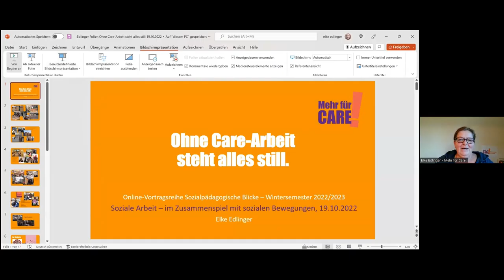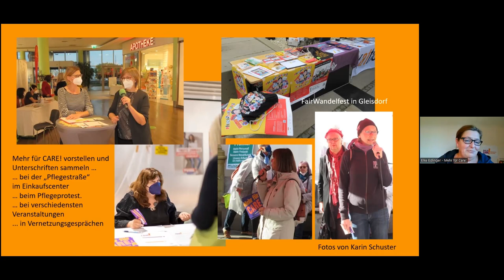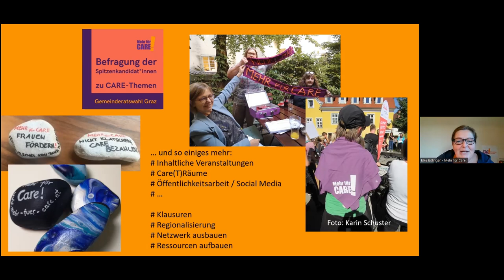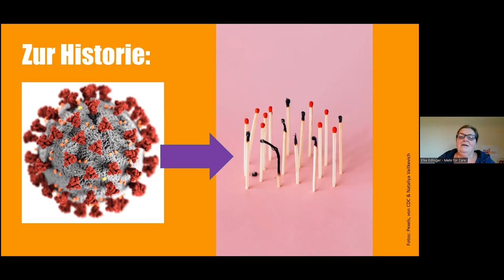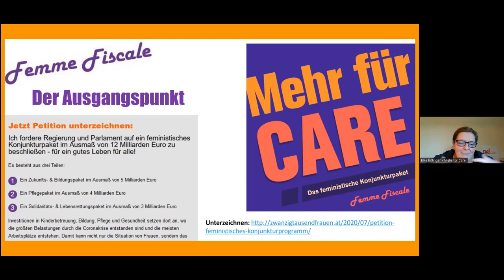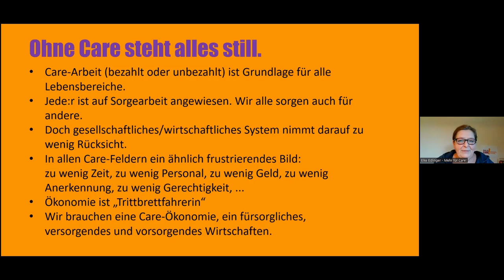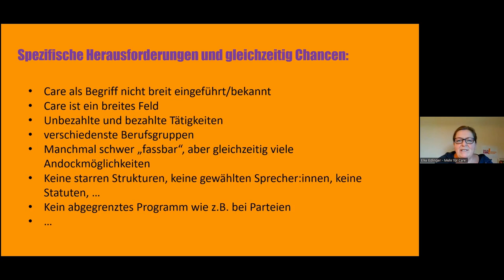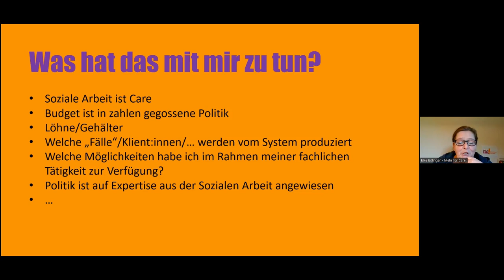Ohne Care Arbeit steht alles still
Vortragende: Elke Edlinger

Care-Arbeit, egal ob bezahlt oder unbezahlt erbracht, ist die Grundlage für alle Lebensbereiche. Jede:r von uns ist auf Sorge–arbeit angewiesen. Wir alle sorgen auch für andere. Doch unser vorherrschendes gesellschaftliches System nimmt darauf zu  wenig Rücksicht. Auch zeigt sich in allen Care-Berufen, also überall dort, wo es darum geht, Menschen zu pflegen, zu betreuen, zu bilden, zu unterstützen und zu begleiten, ein ähnlich frustrierendes Bild: zu wenig Zeit, zu wenig Personal, zu wenig Geld und auch zu wenig Anerkennung. Engagierte Frauen schlossen sich 2021 in Österreich zusammen und gründeten Mehr für Care! – ein breites, überparteiliches Bündnis von Menschen und Organisationen.

Der Vortrag wurde am 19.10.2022 im Rahmen des Themenabends "Soziale Arbeit – im Zusammenspiel mit sozialen Bewegungen" gehalten. Er war Teil der Online-Reihe "Soziale Arbeit in der Krise? Potenziale kritischen, solidarischen und partizipativen Handelns". Organisation: Universität Salzburg und Bertha von Suttner Privatuniversität St. Pölten, im Rahmen der "Sozialpädagogischen Blicke". Moderation: Birgit Bütow und Maria Amancay Jenny.